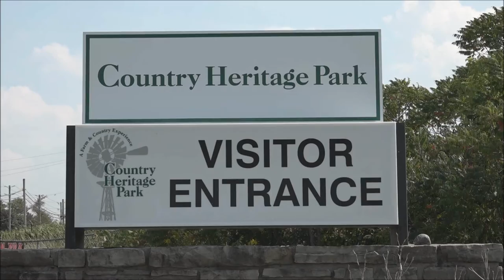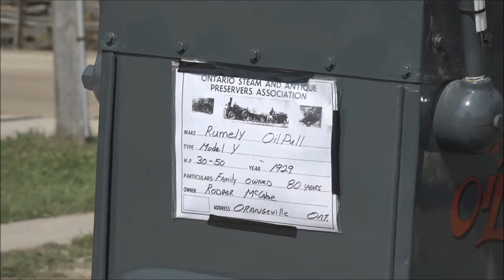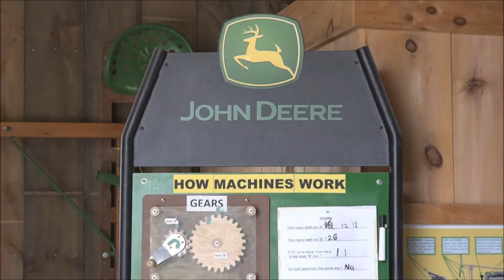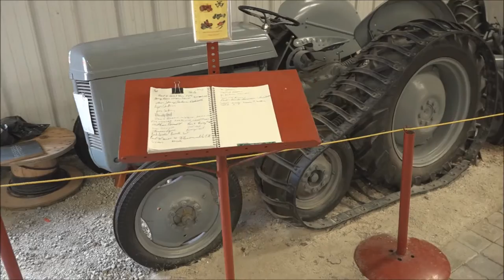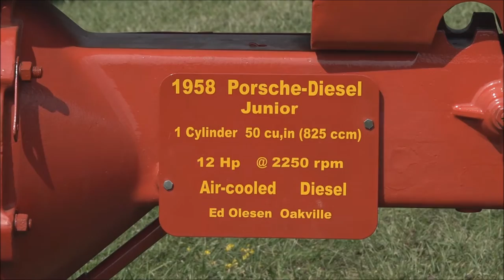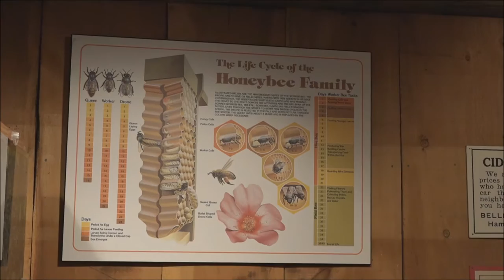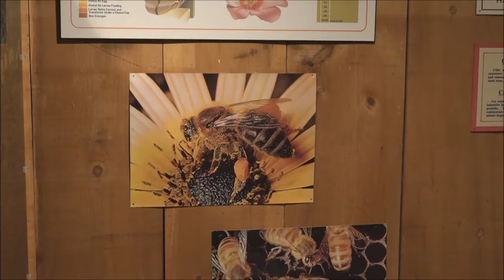Steam Era Show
The Steam Era Show in Milton, Ontario Canada is the place to go to see Steam Engines, Steam Tractors, Military Tanks, Jeeps, and Equipment, Classic and Antique Cars and Tractors.